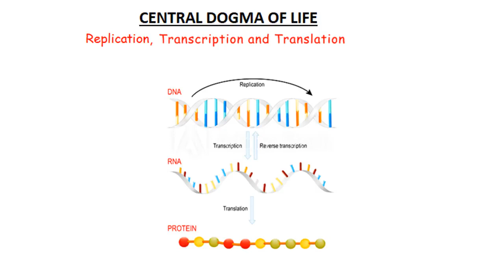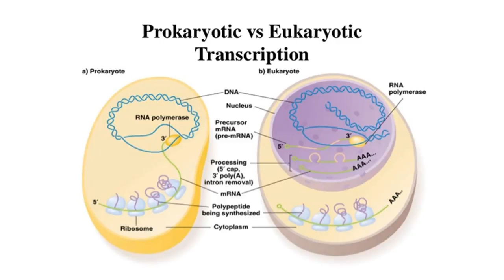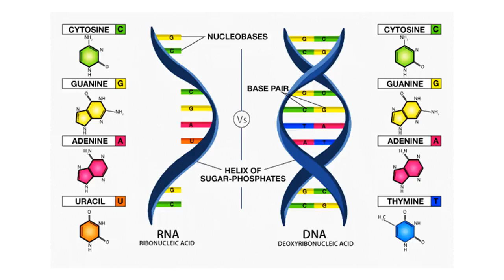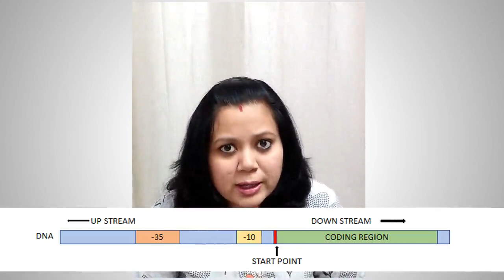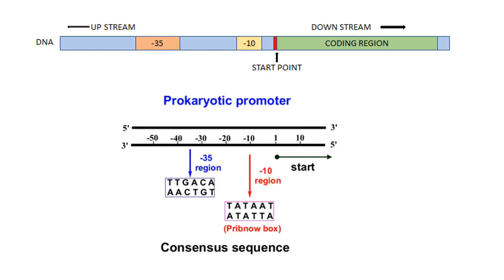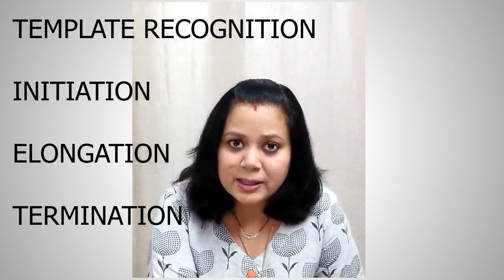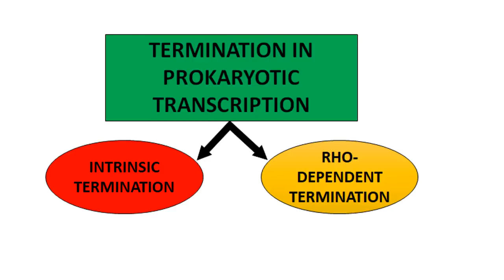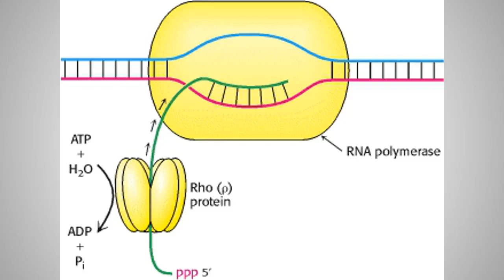TRANSCRIPTION IN PROKARYOTES by Dr. Deepmala Singh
RNA polymerase is a key enzyme in Transcription. In prokaryotes, this enzymes have many sub-components.. like- alpha, beta, beta prime and omega subunits (together form Core enzyme)+sigma factors. Some books didn't mention presence of omega factor as its role is very unclear.